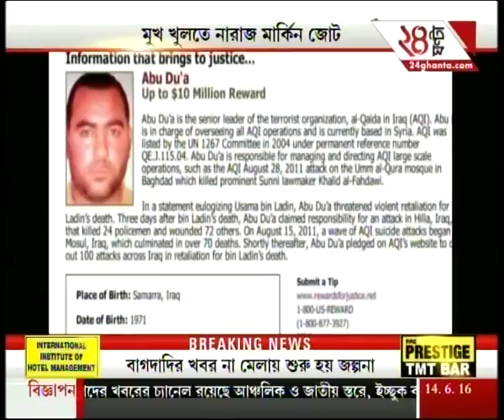Abu Bakar Al Baghdadi belonging from ISIS killed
Watch all parts of 'Top news @ 6' and catch  all the latest news and updates here.